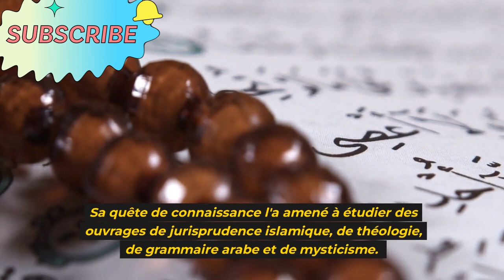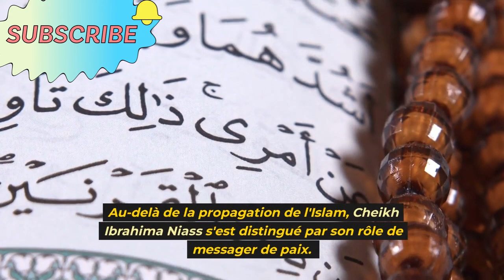Biographie Cheikh Al Islam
here we rewatch video comparisons, awards, salary, religion, history
if you want to support us
Rejoignez notre canal pour plus d'exclusivité
copyright